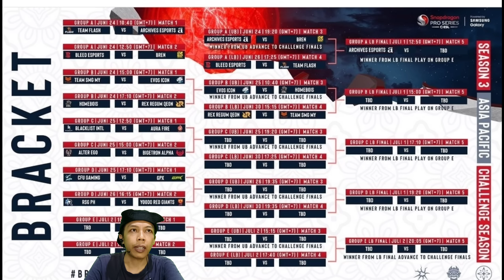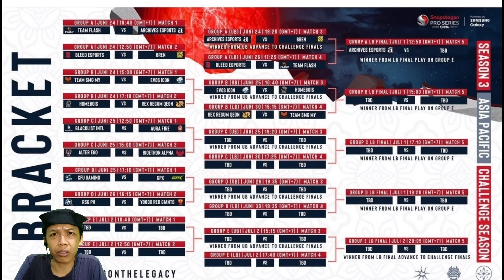JADWAL ESL SNAPDRAGON SERIES | HARI INI MINGGU 25 JUNI 2023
JADWAL ESL SNAPDRAGON SERIES | BESOK MINGGU 25 JUNI 2023